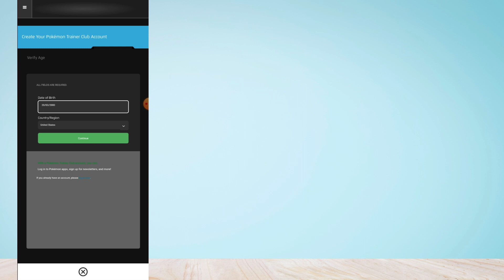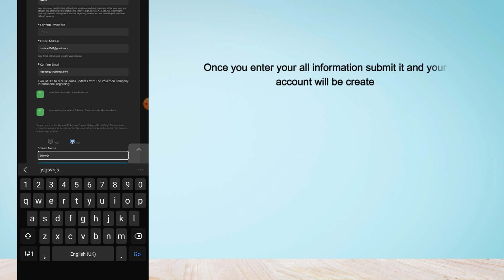How to Create Account in Pokémon TCG Live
In this video, you will learn how to make Account in Pokémon TCG Live, After watching this video you will be able to create Account in Pokémon TCG Live.